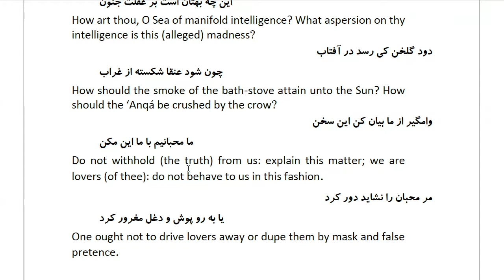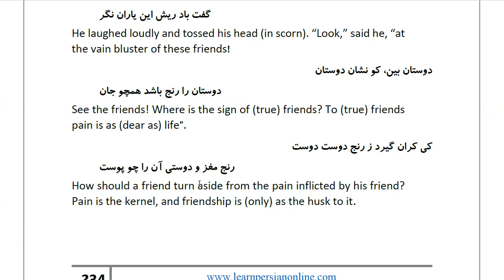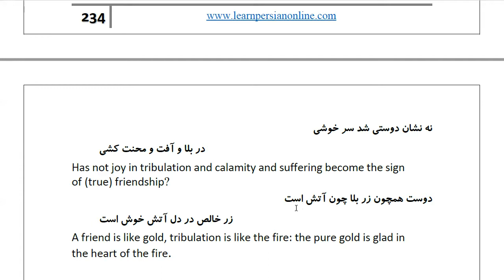Masnawi Rumi: In Farsi with English Translation: Part 203: Resumption of the story